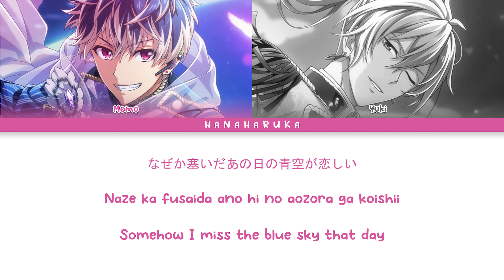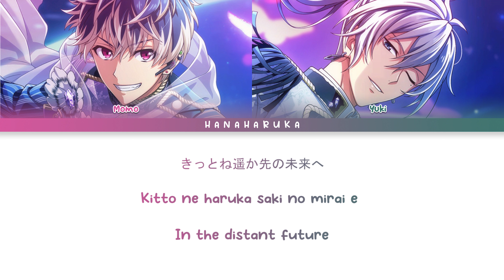[EN] RE:VALE - YOUR RHAPSODY (LIVE SHOWDOWN VER.)_Kan/Rom/English Translation Color Coded Lyrics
NOTES: THIS IS AN OFFICIAL TRANSLATION BECAUSE THE FULL SONG IS NOT RELEASED YET!

The first preview was released on December 31, 2022, during the BLACK or WHITE LIVE SHOWDOWN 2022 performance. The full track will be officially released on the "BLACK or WHITE 2022" Album Compilation on March 08, 2023!

Vocal Credit :
Soichiro Hoshi as Momo
Shinnosuke Tachibana as Yuki

Lyricist: Sasa Ando
Composer: Naonobu Amimoto
Arranger: Naonobu Amimoto, Miyoshi Keita

English Translations by UTA5歌詞, Hana Haruka
Kan/Rom from UTA5歌詞, LYRICAL NONSENSE
Image by RE:VALE UR Black or White 2022.2 Card